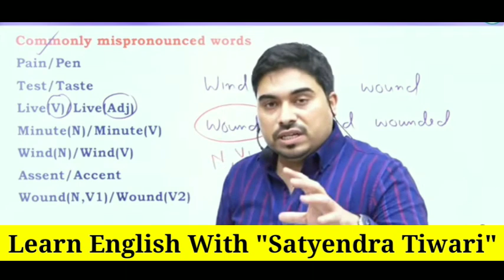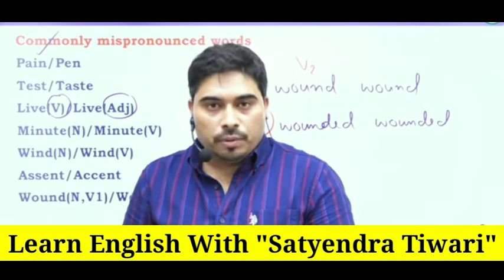Commonly Mispronounced Words || कहीं आप भी तो ये Mistakes नहीं करते🤔